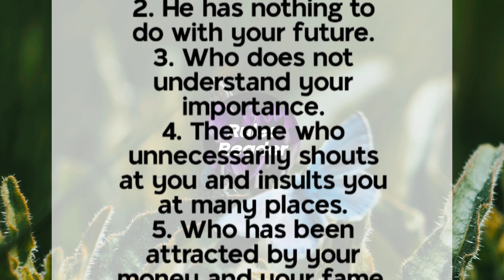Recognize False Love | Life Lessons | Rules Reader